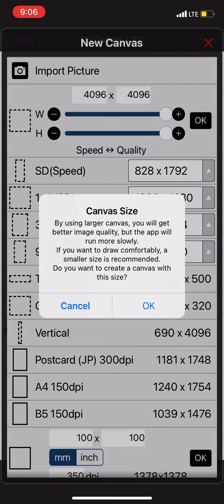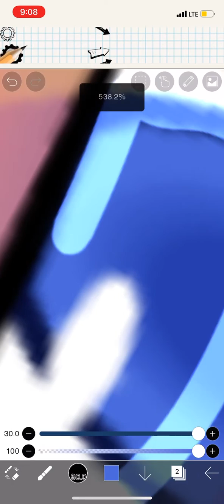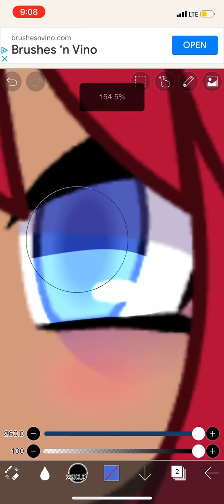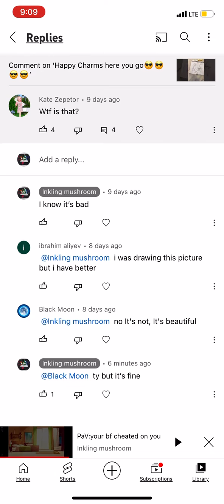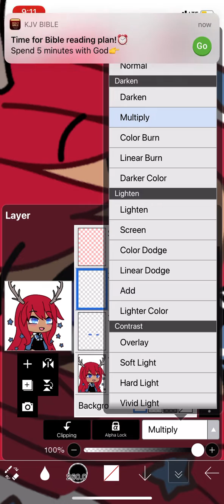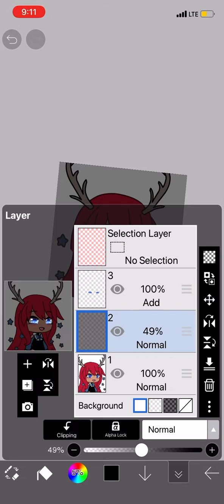How to edit your Gacha ￼oc Pt 1(eyes)